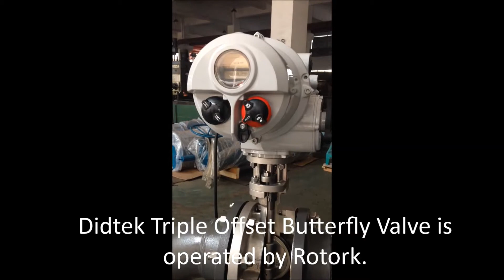Didtek Butterfly Valve is operated by Rotork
Our Stand 3A81 Valve World 2nd - 4th Dec 2014 in Düsseldorf.